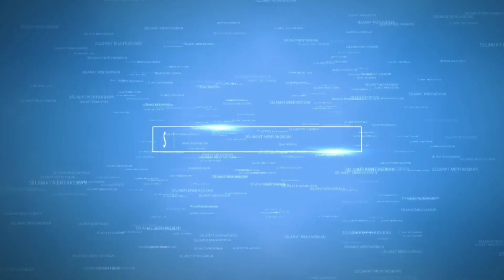BANDAR LAMPUNG DI SENIN PAGI PADAT MERAYAP | Trip Senin Tanggal 09 Januari 2023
BANDAR LAMPUNG PAGI HARI | Trip Sukabumi Ke Teluk Betung Kurang Dari 15 Menit Joss

BANDAR LAMPUNG MALAM HARI PS. KOTAKARANG-PS.KOGA | Motovlog amatiran Bandarlampung

BANDAR LAMPUNG MALAM HARI | Trip Malam Hari Sukabumi Ke Teluk Betung 15 Menitan

BANDAR LAMPUNG HARI SENIN PERTAMA DI TAHUN 2023 | Trip Sukabumi Ke Teluk Betung

BANDAR LAMPUNG JUMAT PAGI DI AKHIR TAHUN | Trip Tutup Tahun 2022 Kalibalok - Teluk

BANDAR LAMPUNG KAMIS PAGI LOSDOL | Jalan Mulus Ekonomi Bagus Kalibalok - Teluk

BANDAR LAMPUNG SENIN PAGI TANPA HAMBATAN | SUKABUMI KE TELUK BETUNG TIMUR 10 Menit

POLDA LAMPUNG BARU - TELUK BETUNG Via Gunung Camang 20 Menit Tapi Bikin Pegel

BANDAR LAMPUNG JUMAT PAGI | Trip Cepat Sukabumi Teluk 10 Menit - Fly Over Rawalaut

BANDAR LAMPUNG SENIN PAGI | Melintasi Perbaikan Jalanan Fly Over Rawalaut Pahoman

BANDAR LAMPUNG PAGI HARI | Kondisi Lalulintas Sukabumi Ke Teluk Betung Timur

Bandar Lampung Senin Pagi Tetep Lancar | Trip Ryacudu - RE. Martadinata 20 Menit

Trip Report POLDA LAMA Ke POLDA BARU Itera | Driving Around Kota Bandar Lampung

Halo gaes ketemu lagi bareng mas Soepar project, di video kali ini gue mau sedikit berbagi informasi tentang perjalanan menggunakan sepeda motor dari kampus itera Kotabaru sukarame bandar Lampung ke teluk Betung timur kota bandar Lampung

perjalanan di mulai dari depan kampus itera Kotabaru bandar Lampung
melewati stasiun kereta api Tanjung Karang kota Bandar Lampung
jalan radin intan kota bandar Lampung
melewati tugu gajah atau tugu Adipura Kota Bandar Lampung
dan finish di sekitar kelurahan keteguhan teluk Betung timur kota bandar Lampung

semoga video ini bisa bermanfaat dan menghibur temen-temen yang mau ngetrip di jalanan kota bandar Lampung
mohon maaf kalo ada salah kata ataupun penyampaian informasi dan penyajian video yang dirasa jauh dari sempurna
salam persahabatan dan salam persaudaraan
tetap selalu menaati peraturan lalulintas
maju terus lampungku

MOTOVLOG BANDAR LAMPUNG JUMAT PAGI | Trip Ridwan Rais - RE. Martadinata 15 Menit